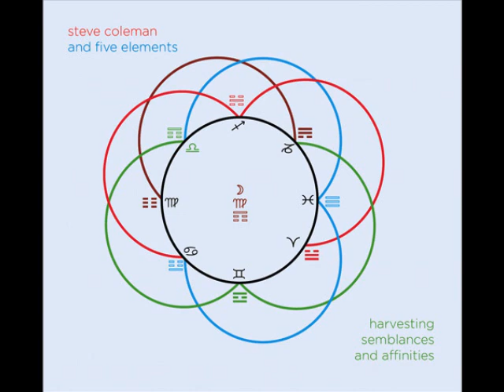Steve Coleman And Five Elements - Attila 02 (Dawning Ritual)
Steve Coleman And FIve Elements - Harvesting Semblances and Affinities